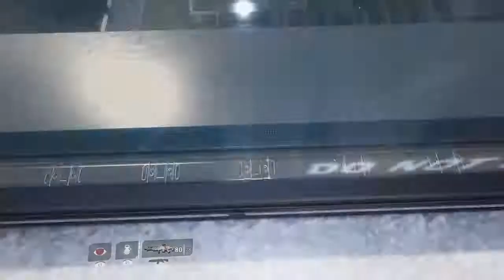TITANFALL 2 Gameplay Walkthrough Episode 3 "Testing Facility" (PS4 - Commentary)